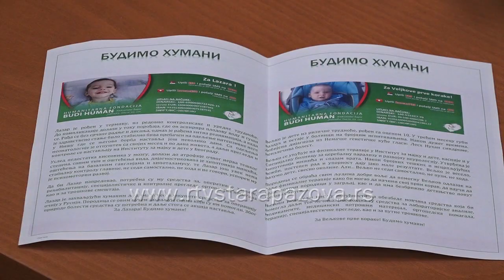Fenečki biseri pevali za Veljkovo i Lazarevo bolje sutra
Članovi muzičke etno grupe "Fenečki biseri" manastira Fenek koji se nalazi blizu Jakova, poznati po raznim humanitarnim koncertima koje organizuju, nastupali su i u Staroj Pazovi kako bi pomogli u prikupljanju sredstava za lečenje mališana Lazara Stojkovića i Veljka Savića. U priči koja sledi videćete kako izgleda humanost na delu.